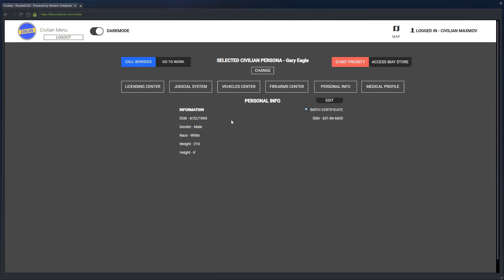Living the Van life! Perimeter Gaming RP #33 [PGRP CIV]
Today Gary Eagle has a run in with some people trying to keep him from living the van life down in Los Santos!

✅ Contact or Find Me!
✅MOD LINKS

✅Perimeter Crew
Officer Lee -

✅Video Notes-